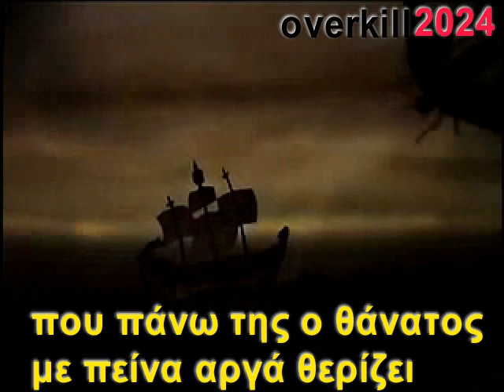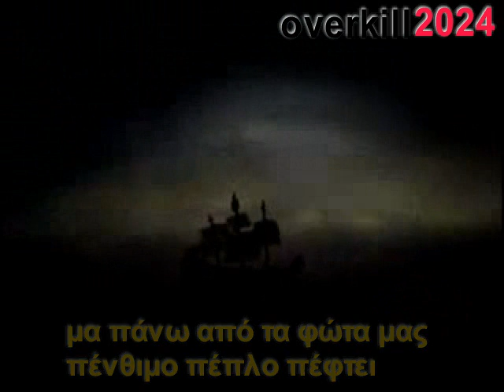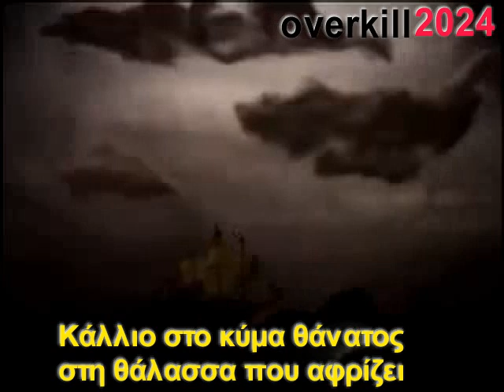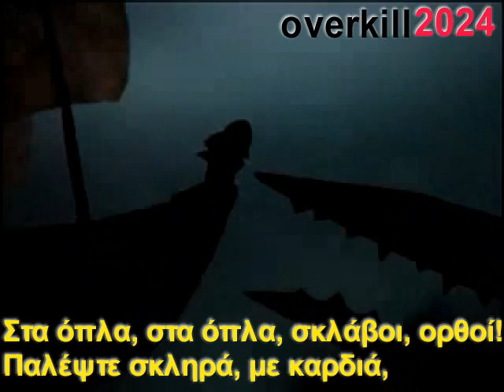Il Galeone (Greek sub)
Το βίντεο αυτό το αφιερώνω στην φίλη και συντρόφισσα (kyrioskoks) Βetty..

Βetty μου την περιπέτεια που πέρασες να μην την ξαναπεράσεις ποτέ!
Λυπάμαι που δεν σου στάθηκα βάζοντας τα δικά μου «προβλήματα» πάνω από όλα..

 Δεν θα μου το συγχωρήσω ποτέ

..απλά δεν το άντεχα..

Είμαστε τσούρμο αναιμικό
σε μια φριχτή γαλέρα
που πάνω της ο θάνατος
με πείνα αργά θερίζει

Ποτέ διαυγή ορίζοντα
η αυγή δεν έχει δείξει
στο βρόμικο κατάστρωμα
πάντα η φρουρά ουρλιάζει

Τις μέρες μας τις κλέβουνε
σε βρομερά σανίδια
κι είμαστε δούλοι ασθενικοί
δεμένοι με αλυσίδα

Φεγγάρι πάνω απ τη θάλασσα
στον ουρανό τ αστέρια
μα πάνω από τα φώτα μας
πένθιμο πέπλο πέφτει

Αγέλες δούλων ξέσαρκων
κωπηλατούν βογγώντας
την αλυσίδα σου αν δε σπας
πάνω στο κουπί πεθαίνεις!

Το λοιπόν, σκλάβε, που βογγάς,
κουπί θα τραβάς αιώνια;
Κάλλιο στο κύμα θάνατος
στη θάλασσα που αφρίζει

Κουπί θα τραβάμε ίσαμε,
το πλοίο στα βράχια να πέσει.
Ψηλά τις μαυροκόκκινες,
στο σφύριγμα του ανέμου!

Κι αν είναι σάβανο άθλιο
το αφρισμένο κύμα
πάνω απ τους μάρτυρες θα βγει
της αναρχίας ο ήλιος!

Στα όπλα, στα όπλα, σκλάβοι, ορθοί!
το κύμα ανεβαίνει, μουγγρίζει
βροντές, αστραπές, κεραυνοί
χτυπούν τη μοιραία γαλέρα!

Παλέψτε σκληρά, με καρδιά,
δικαιοσύνη ορκιστείτε να γίνει
κι ή θάνατο, ή λευτεριά!